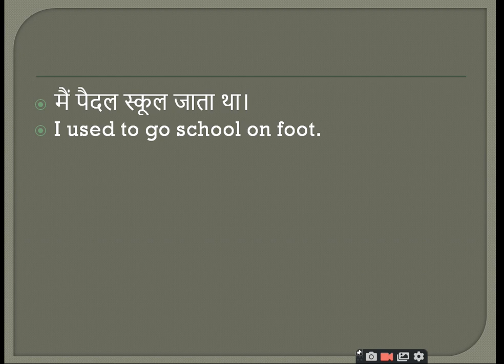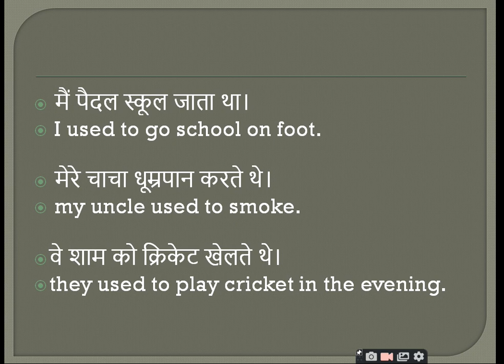daily use sentences/learn english/spoken english/spoken english course/english speaking practice.